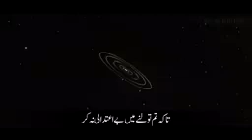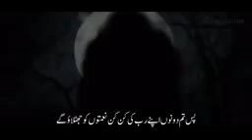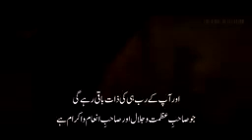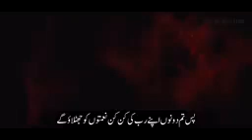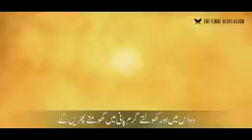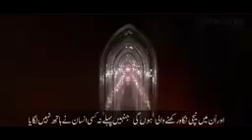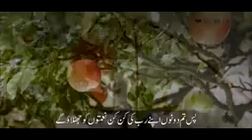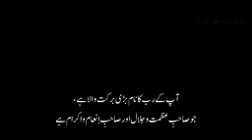khubsurat awaz main tilawati surah rahman ♥️